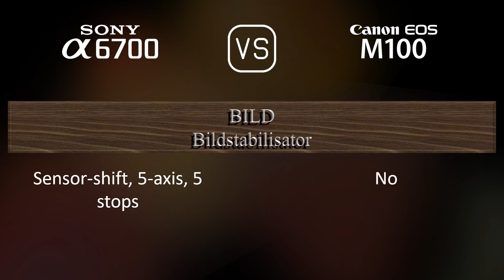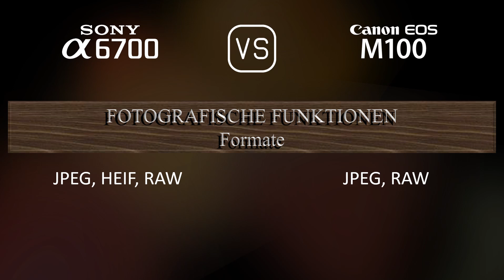Sony A6700 vs. Canon EOS M100: Ein Vergleich der technischen Daten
Dieses Video gibt einen Überblick über die Sony A6700 und die Canon EOS M100 in einem parallelen Technikdatenvergleich (comparison of specifications). Vielen Dank fürs Zuschauen.

00:25 EINFÜHRUNG
00:33 KAMERAGEHÄUSE
00:40 BILDSENSOR
01:01 BILD
01:16 OPTIK & FOKUS
01:41 BILDSCHIRM
01:58 SUCHER
02:13 FOTOGRAFISCHE FUNKTIONEN
03:06 VIDEOGRAFISCHE FUNKTIONEN
03:20 SPEICHERUNG
03:24 KONNEKTIVITÄT
03:49 ALLGEMEINE ANGABEN
04:07 SONSTIGE FUNKTIONEN